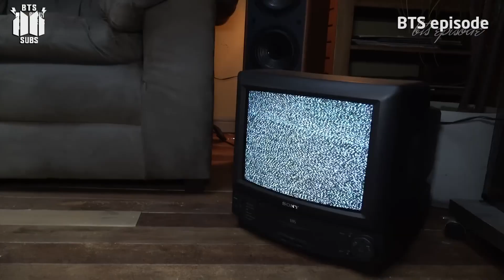[Episode] Gravações do MV de "MORE" do J-Hope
Data da postagem do vídeo no canal oficial bangtantv: 06/07/2022

Créditos da legenda em inglês: Big Hit